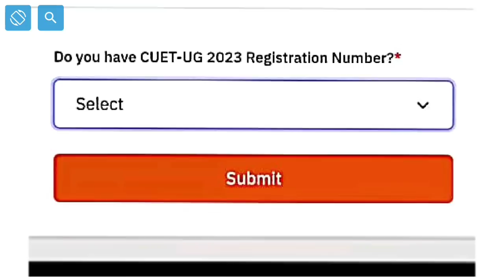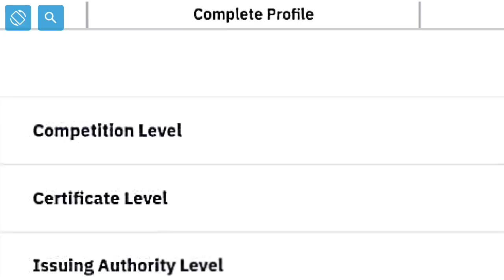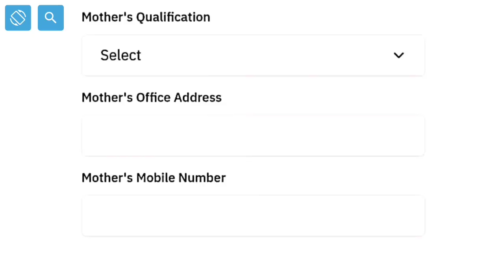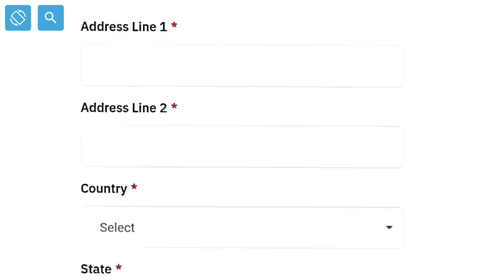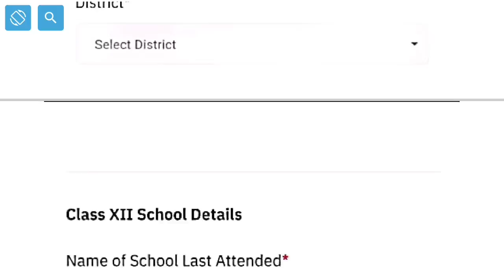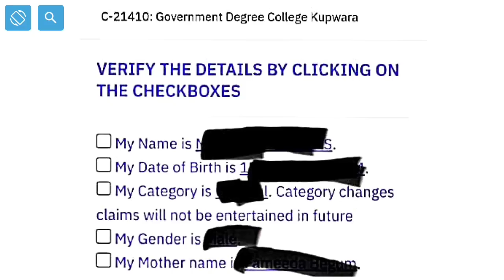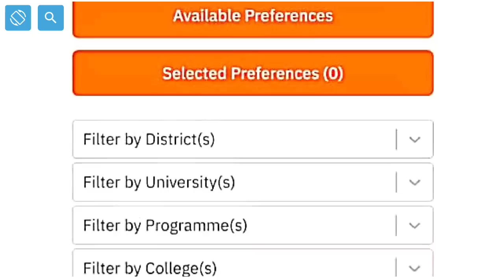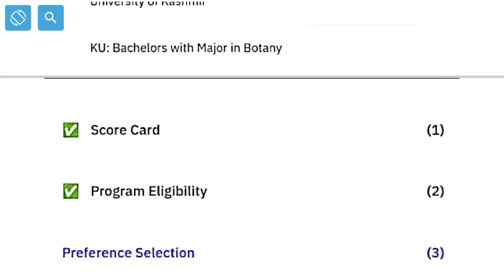J&K UG Admission Form Filling Procedure 🔥 Step By Step Full Demo Process Live Form Filling Procedure